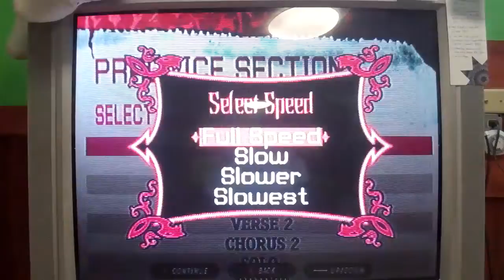gh3 any way you want it